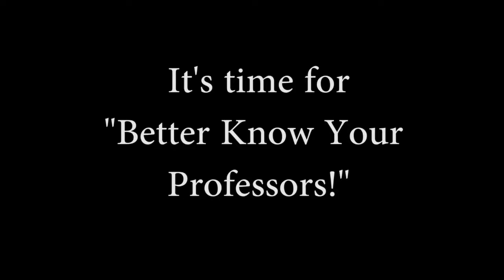Better Know Your Professors: Kerry Fischer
Get to know Professor Kerry Fischer.